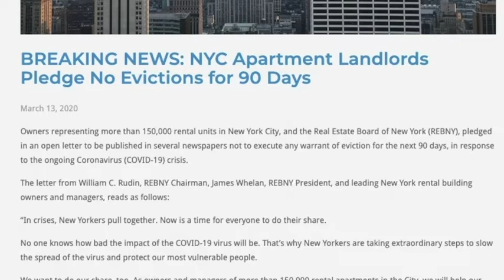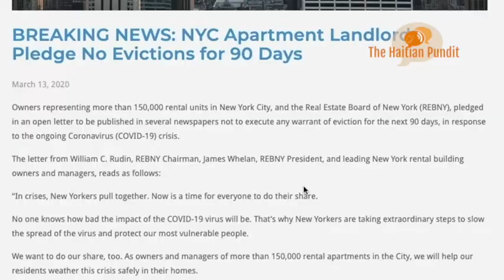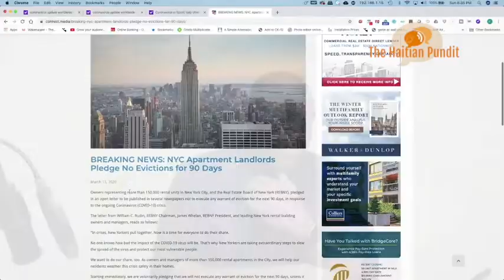Rėlé'm Doktè 509